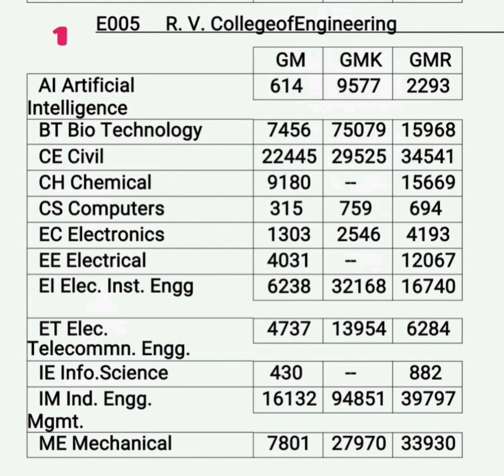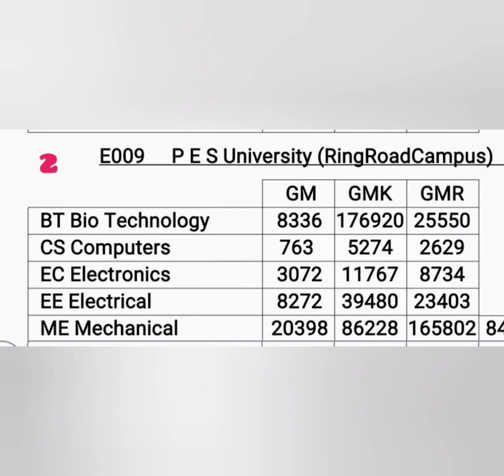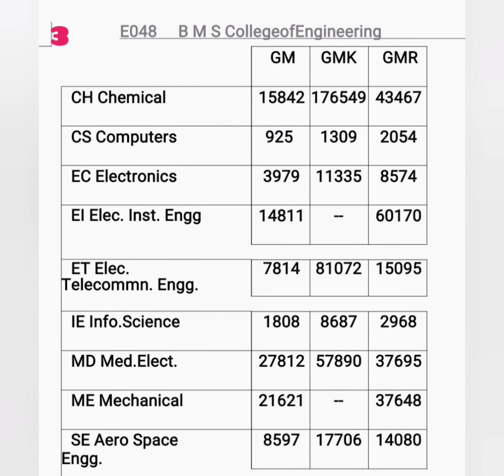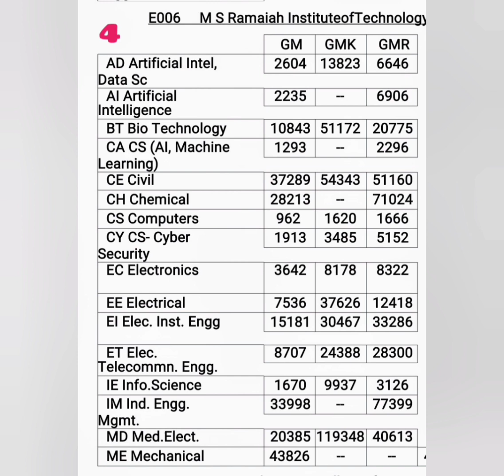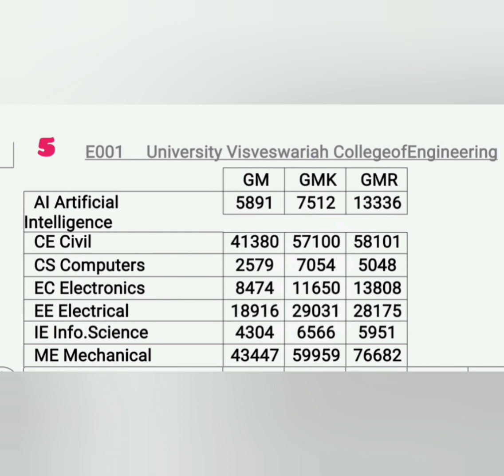KCET 2024 cut off|KCET cut off 2024 engineering|Kcet cutoff 2024|kcet colleges|KCET rank vs college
kcet colleges, top bangalore engineering colleges list, top 5 engineering colleges in bangalore, top b tech cse colleges in bangalore, top 10 colleges in bangalore engineering, top colleges in bangalore, top 10 colleges in bangalore